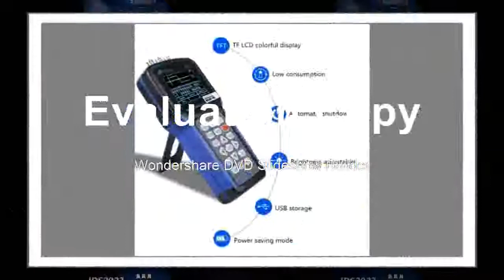Best Handheld Oscilloscope 1 oscilloscope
Product On Aliexpress

Display Size:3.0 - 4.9 InchesMax Waveform Capture Rate:30,000wfm/sDigital Channels:1Display resolution:320*240 PixelsModel Number:JDS2023Record Length:2KIS Battery Demountable:YesDIY Supplies:Electrical